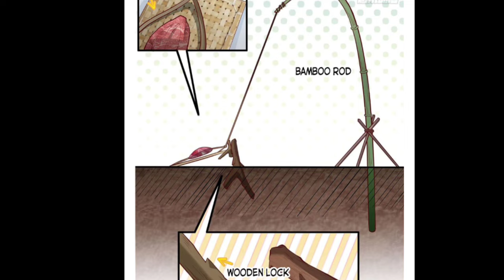Trapped on an island with beautiful girls | manhwa recap | English | Part 4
Qin Tian finds himself on an island. To his surprise, he unlocked a leveling system. Using this system, he rapidly developing civilization on the island. He realises that he was not alone in this island and he was trapped on this island with beautiful girls.